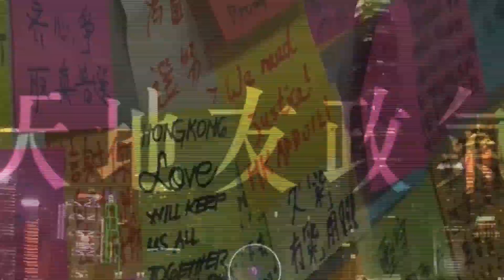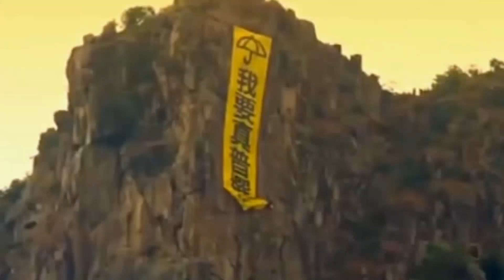天地友政氣 190503 ep51 p3 of 3 又係黃毓民收共產黨錢？